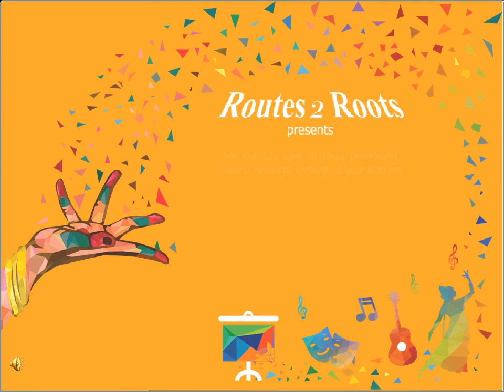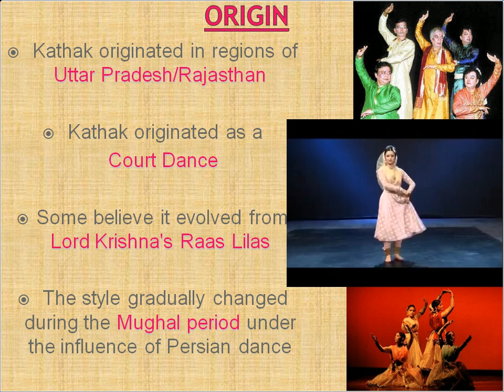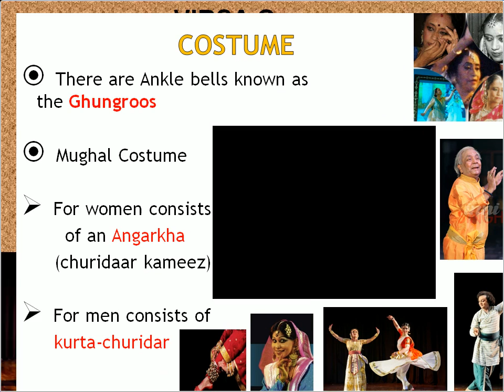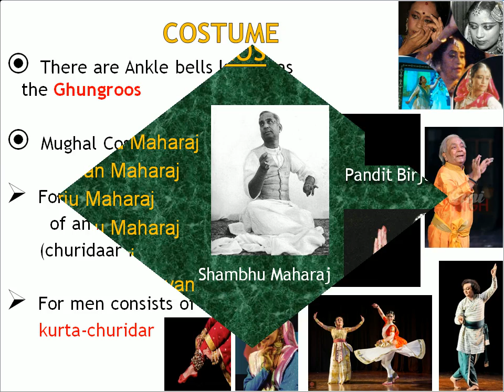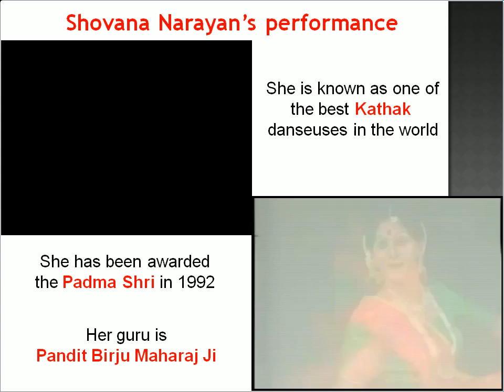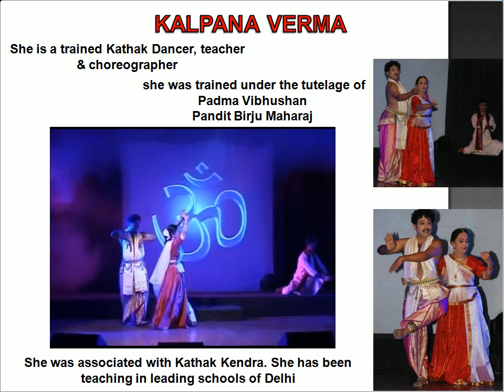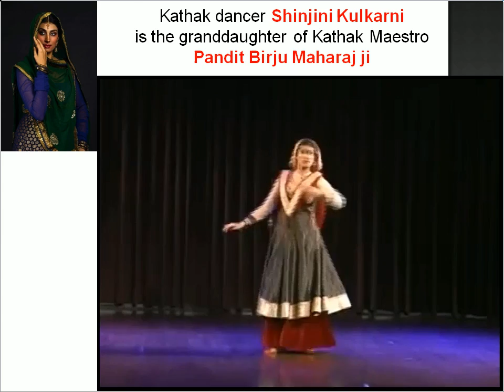Kathak Write - Up